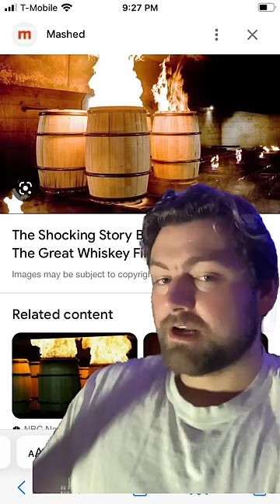The dumbest event in history